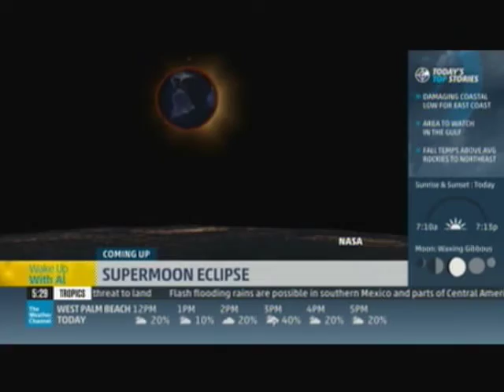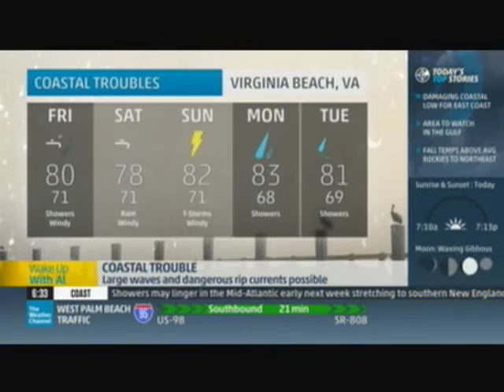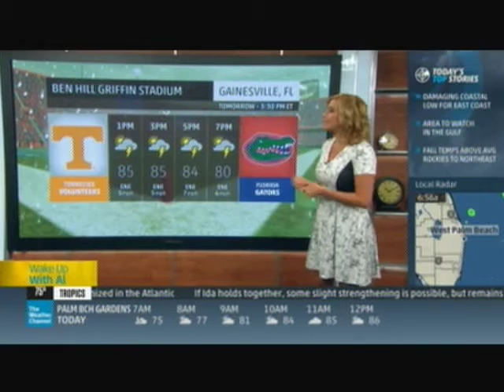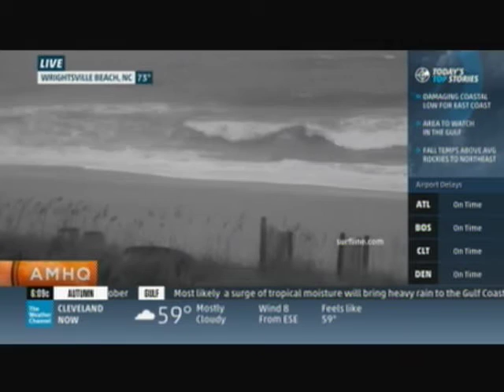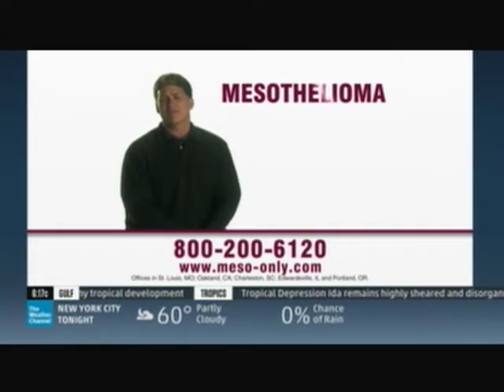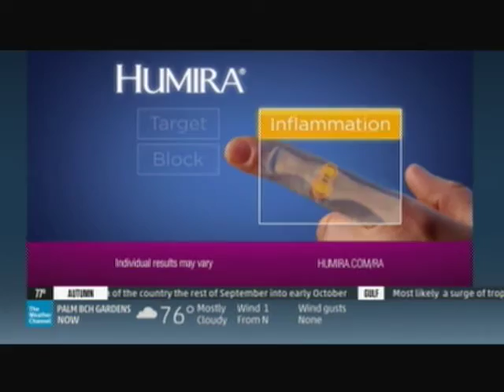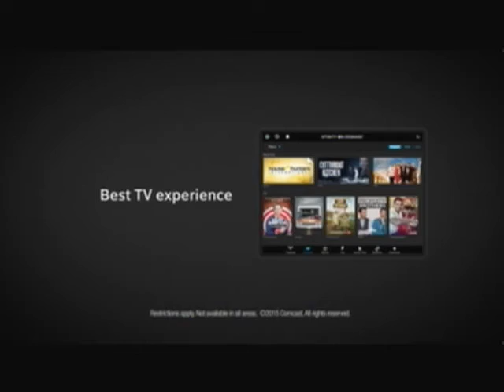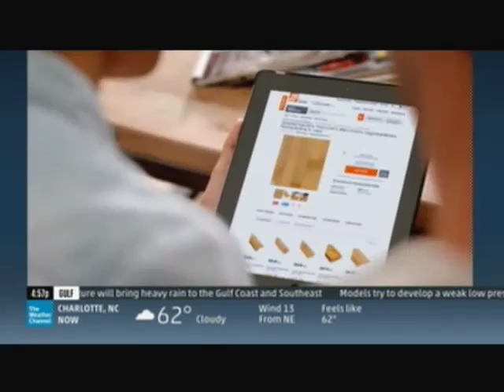TV #1 9 25 15